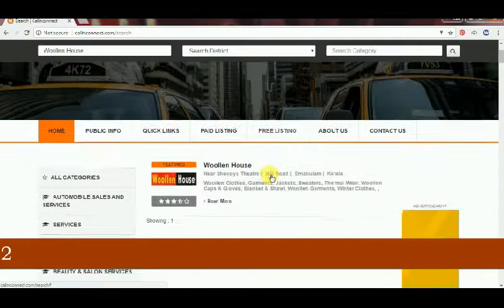callnconnect, Website Search#Yellow Pages India,Yellow Pages Kerala,Yellow Pages Kochi9846539002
CallNConnect  Website Search
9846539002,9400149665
World No.1 SEO Service | World No.1 Domains Buy And Sell | Digital Marketing
Become World No:1 SEO Services For Your Company | Product | Service | Website
Guaranteed Top 5 Rank in Google First Page
Google Mapping SEO,Website SEO,Sub Domain SEO,Social Media SEO
World No.1 Package,India No.1 Package,Kerala No.1 Package,Kochi No.1 Package,Ernakulam No.1 Package
Social Media Promotions:Facebook,Twitter,G+,E-mail,Whats app,Blogger,YouTube,Linked In,P interest,StumbleUpon,Reddit,
Tumbler,Wikipedia,Cinema And Event Promotions,Logo Branding,Name Branding,Product Branding,Service Branding,Video Promotion,
Video Creation,Youtube Video Promotion Service
Services:Responsive Web Design,SEO,Mobile App Development,Bulk SMS,Online Shopping Site Development,Google Listing,
Play Store Listing,Payment Gate Way,Web Hosting,Google Mapping,Adwards
How do you like to be on the 1st page of Google?
You do have a website or don’t you have one?
Even without your own website, now you can be on 1st page of Google guaranteed, with us.
You can get a guaranteed ranking on Google 1st page. Most possibly in the top 5 positions , itself.
What we introduce you on this site is a cheap way for you to list on 1st page of Google.
About us
We are 15 years in the business of SEO. has been able to be on forefront of search engine optimization for this period
If you individually search on Google for the following keywords, you can convince yourself, on why we are the SEO masters ourselves.

is in the top 1- 5 positions of the Following Key Phrases, On The 1st Page Of Google, For The City Of KOCHI.This Shows the Mastery we Have In SEO.

how to get on google first page
how to get on google first page fast
how to make your website appear on the first page of google
google the first page guaranteed
guaranteed google page 1 ranking
how to make the website appear first in a google search
how to get on the first page of google in 24 hours
getting your website to the top of google
google page 1 ranking
google top 10 ranking
google top 10 ranking guarantee
how to get your website on google first page
how to get on the first page of Google without paying
how to be first on a google search
how to be first on google search engine
how to get my website on the first page of google
Youtube SEO
how to get on youtube first page
how to get on youtube first page fast
how to make your website appear on the first page of youtube
youtube  the first page guaranteed
guaranteed youtube  page 1 ranking
how to make the website appear first in a youtube  search
how to get on the first page of youtube  in 24 hours
getting your website to the top of youtube
youtube page 1 ranking
youtube  top 10 ranking
youtube top 10 ranking guarantee
how to get your website on youtube  first page
how to get on the first page of youtube  without paying
how to be first on a youtube search
how to be first on youtube search engine
how to get my website on the first page of youtube